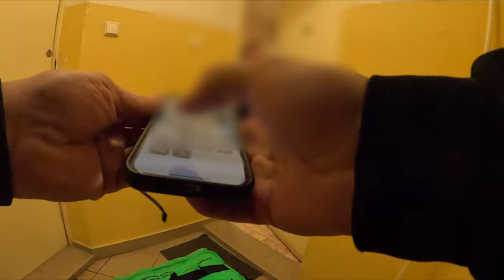GLOVO - WSZYSTKO SIĘ ZGADZAŁO